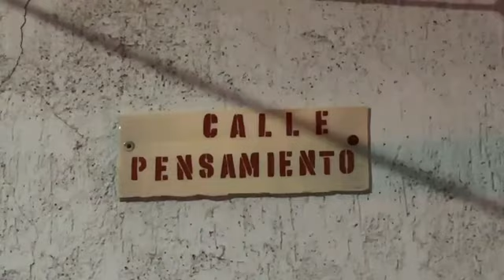Ejecutan a dos en la colonia Balcones de la Cantera